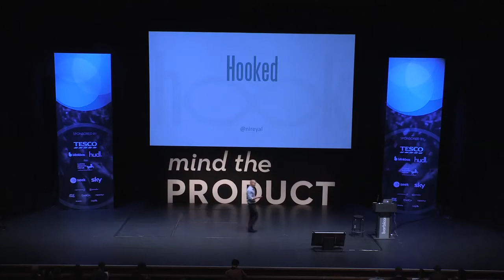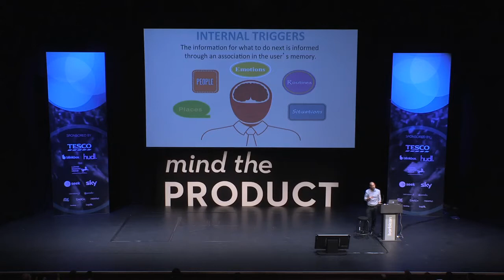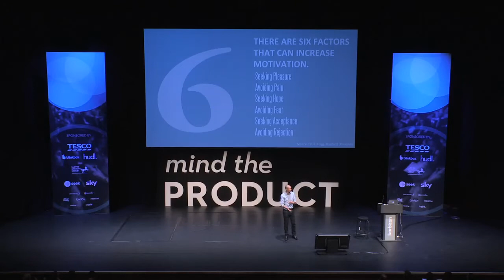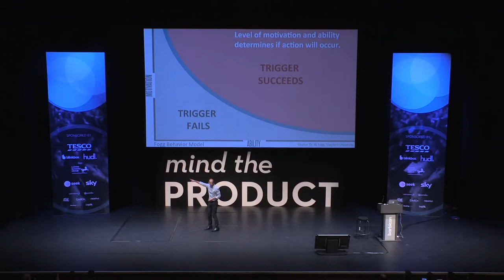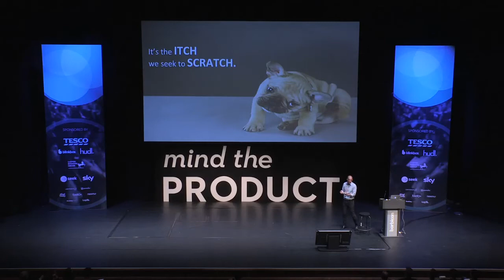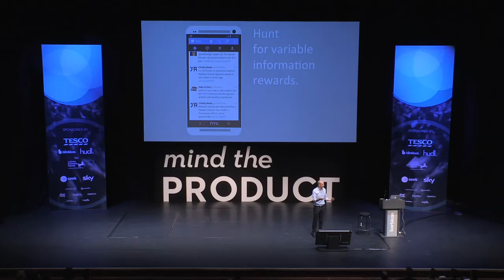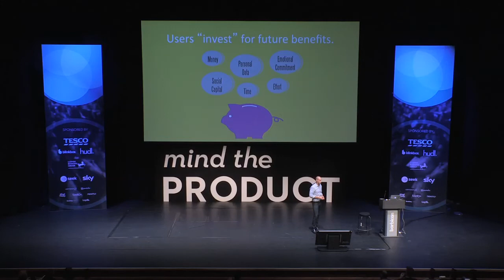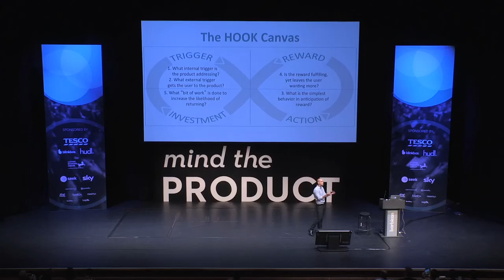Building Habit Forming Products by Nir Eyal at Mind the Product 2014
Nir Eyal, the author and entrepreneur behind the book Hooked: How to Build Habit-Forming Products, talks about the secrets behind the success of companies like Facebook and Twitter. What is it that makes a product habit-forming and even addictive?

Nir argues that it’s a hook that consists of a chain of events: a trigger, an action, a reward and an investment. In this talk he breaks down the four elements and explains how to use this knowledge of how habits are formed to create great products.